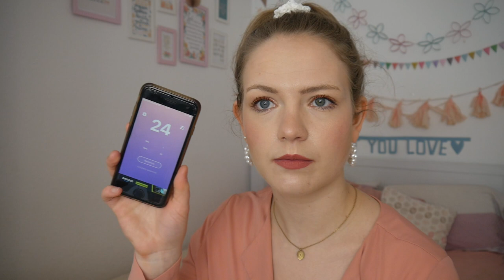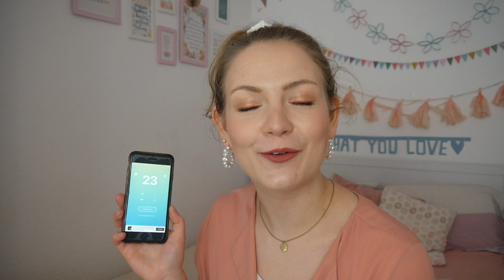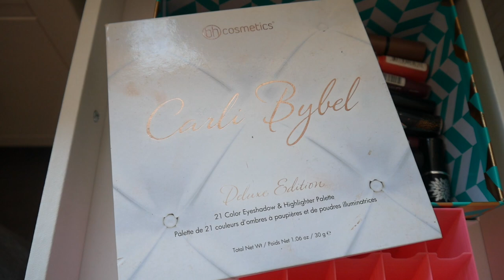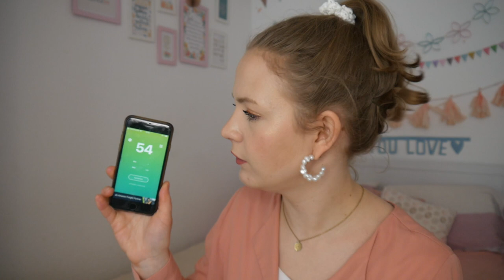ZAHLENCHAOS🙈 // 10x10-Projekt März 2022 Update // Nutze, was du schon hast! // annanas beauty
heute gibt es ein Update zu meinem 10x10-Projekt!
Ich suche mir anhand der unten stehenden Liste und einer Random-App anhand von 10 Stichworten 10 Produkte aus einer Sammlung aus, die ich dann über den Monat 10 Mal verwenden möchte. Sollte ich das nicht schaffen, wandert das Produkt mit in den nächsten Monat!

Alte Produkte:
Pixi Liquid Eyeshadow “Mirage” (nicht mehr erhältlich)
Urban Decay Stoned Vibes Palette (56,00€)
Smashbox Photofinish Smooth & Blut Primer (30ml 33,99€)
Physicians Formula Butter Blush “Nude Silk” (14,99€)
Charlotte Tilbury Matte Revolution Lipstick “Pillow Talk” (32,95€)
Kevyn Aucoin Sculpting Powder (39,95€)
Becca Apres Ski Glow Palette (nicht mehr erhältlich)
Essence Longlasting Lipstick “Coral Calling” (nicht mehr erhältlich)
Puro Bio Lipliner “Dark Siena” (5,89€)
Manhattan Stay Matte „The Naked Cowgirl” (4,45€)

Neue Produkte:
GRON Blush Powder „Pink Watermelon“ (8,95€)
Alverde Diamond Kiss Lipstick “Turmalin” (3,25€)
BH Cosmetics Carli Bybel Deluxe Palette (nicht mehr erhältlich)
Smashbox Photofinish Primerizer (37,95€)
Trend T Up Contouring Set (4,95€)
LOV Blush “Seductive Flamingo” (nicht mehr erhältlich)
Uoga Uoga Natural Foundation Powder (28,99€)

Ich trage im Video:
Primer: Hylamide Photography Foundation
Foundation: BH Cosmetics Liquid Foundation
Concealer: Catrice Ultimate Camouflage Cream, Too Faced Born This Way Multi Use Sculpting Concealer
Puder: Terra Naturi Compact Powder
Augenbrauen: Essence 24h Eyebrow Pomade Pencil
Lidschatten: Pixi Liquid Eyeshadow “Mirage”, LOV x Hatice Schmidt Palette
Mascara: Rival Loves Me Superstar Mascara waterresistant
Bronzer: Physicians Formula Butter Bronzer
Blush: Nars Blush “Orgasm”
Highlighter: Morphe High Impact Highlighter “Spark”
Lippen: Essence Mad about Matte LIpstick „wanna play“
Fixing Spray: Urban Decay All Nighter Setting Spray
Bluse: Mango  (schon älter)

Alles Liebe
Anna